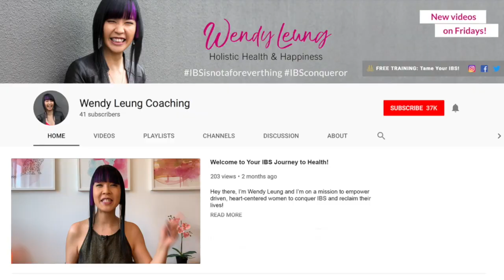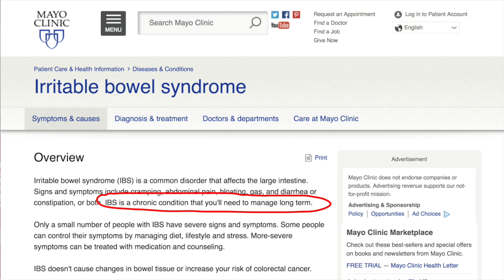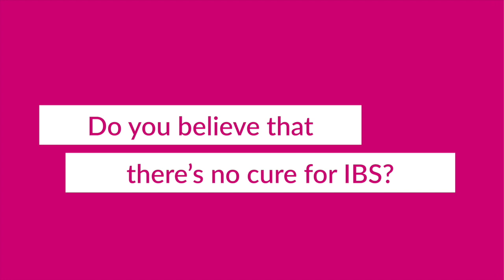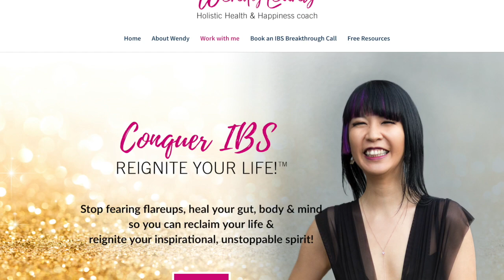IS IBS LIFELONG? Doctors Say There's No Cure (IBS Mindset Block #1)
IS IBS LIFELONG? Doctors Say There's No Cure (IBS Mindset Block #1) // If you've been diagnosed with irritable bowel syndrome, you may have been told by your medical team that is IBS a lifelong condition. But from my own personal IBS experience and from the IBS help I give to my clients, IBS is curable from an Eastern medicine perspective! Living with IBS can be a struggle and from the time you say "I have IBS" to when you start experiencing the IBS pain, you may start feeling like there is no hope. But ask me can IBS be cured permanently and I'll tell you without a doubt, yes there is an ibs cure permanent. In this episode I'll help you shift your IBS sickness mindset so the next time someone asks is IBS curable you'll say YES!!